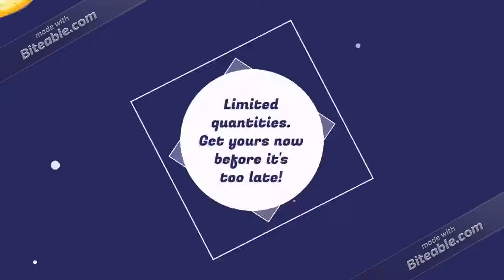Funny Butt Coffee Mug! Best Gift for Boyfriend Girlfriend Husband Wife Fiance - Of All the Butts ...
*** Get it Prime at Amazon (Limited Quantity):
Are you looking for a funny gift idea for your Boyfriend, Girlfriend, Husband or Wife? Stop here. This hilarious coffee mug with a quote saying OF ALL THE BUTTS IN THE WORLD YOURS IS MY FAVORITE is the easiest choice!

Funny Butt Coffee Mug! Best Gift for Boyfriend Girlfriend Girlfriend Wife Fiance - Of All the Butts in the World Yours Is My Favorite